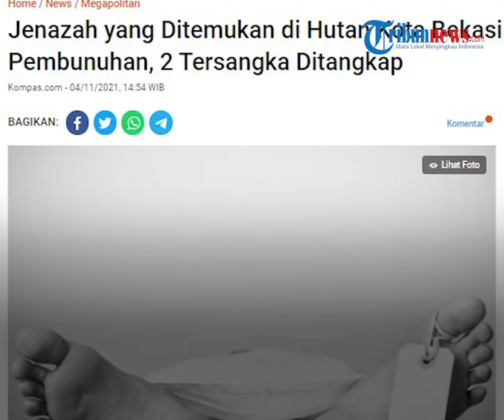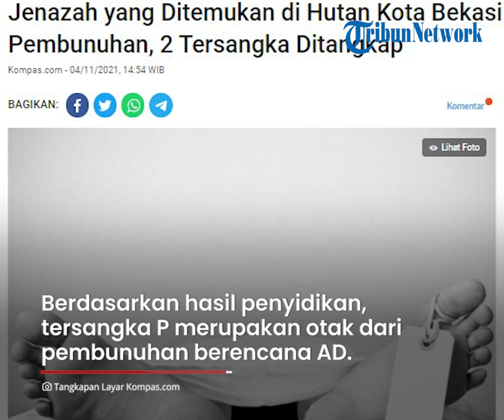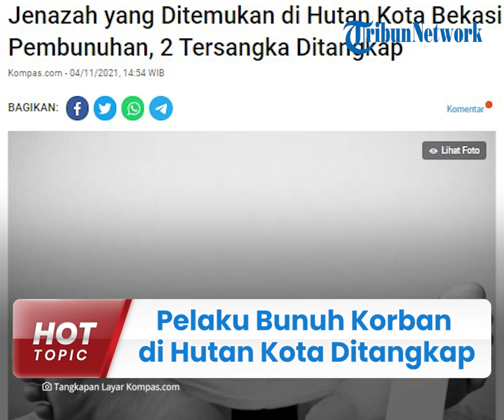Pelaku yang Tewaskan Pria di Bekasi Ditangkap, Jasad Korban Ditutupi Dedaunan dan Wajahnya Hancur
TRIBUN-VIDEO.COM - Polisi berhasil menangkap dua dari tiga pelaku yang membunuh seorang pria di Bekasi.

Diketahui, korban pertama ditemukan oleh Petugas Dishub Bekasi dalam keadaan tertutupi ranting pohon dan dedaunan hingga wajahnya hancur.

Dikutip dari Kompas.com pada Kamis (4/11/2021), Kabid Humas Polda Metro Jaya, Kombes Yusri Yunus memberikan keterangan.

Tim  bergerak dan melakukan penyidikan ke tempat kejadian  perkara (TKP) setelah menerima laporan penemuan jasad korban berinsial AD (23).

"Tim bergerak karena ada laporan penemuan jenazah di sana, kemudian melakukan olah TKP (tempat kejadian perkara), melakukan penyidikan," ujar Yusri, Kamis (4/11/2021).

Penyidik sudah melakukan penelusuran dan menangkap dua dari tiga pelaku pembunuhan.

Yusri menerangkan, dua tersangka pelaku pembunuhan berinisial B dan AW.

Sementara satu pelaku lainnya berinisial P masih dalam pengejaran.

P sudah terdaftar dalam pencarian orang (DPO).

"Korban inisial AD umur 23 tahun. Kemudian ada dua orang tersangka yang sudah diamankan dan satu lagi masih DPO (daftar pencarian orang)," ujar Yusri.

Berdasarkan hasil penyidikan, tersangka P merupakan otak dari pembunuhan berencana terhadap AD.

Sebagaimana informasi sebelumnya, jasad korban ditemukan pertama kali oleh petugas Dishub Bekasi, Rahmat Hidayat.

Jasad itu ditemukan di kawasan Taman Hutan Kota Patriot Bekasi, Jalan Ahmad Yani, Kecamatan Bekasi Selatan pada (27/10/2021).

Pada waktu itu, Rahmat mencium aroma tak sedap dan melihat tumpukan ranting pohon dan dedaunan yang dikerumuni lalat.

Lantas ia mencoba memberanikan diri untuk melihat apa yang ada di tumpukan itu.

Tak disangka ia melihat jasad seseorang denan wajah yang sudah hancur dan tersisia bagian gigi.

"Saya tengokin ternyata ada kaki yang ditumpuk sama ranting pohon, sama daun-daunan," tukasnya Rahmat.

Kini, para tersangka dijerat pasal KUHP dengan maksimal pidana seumur hidup.

(Tribun-Video.com/ Kompas.com)

Artikel ini telah tayang di Kompas.com dengan judul "Jenazah yang Ditemukan di Hutan Kota Bekasi Korban Pembunuhan, 2 Tersangka Ditangkap", Klik untuk baca:  .
Editor : Egidius Patnistik